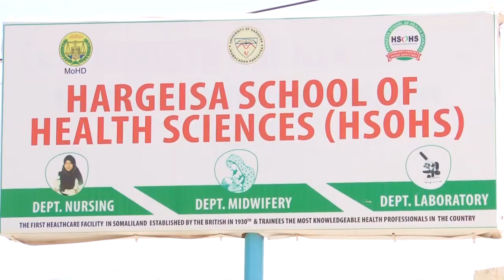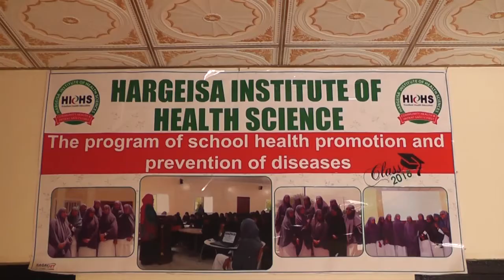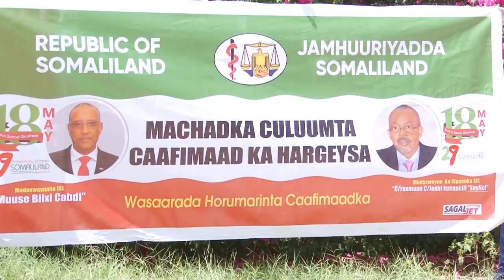Bar Gaara oo Ku Saabsan Mahadka Caafimaadka Hargeisa oo Ka Hadley Xuska 18 May iyo Covid 19